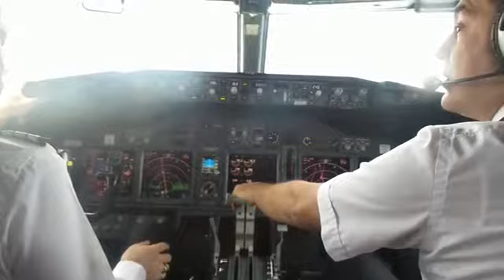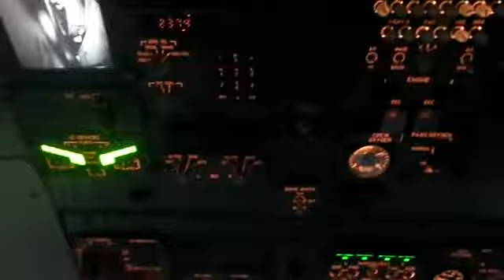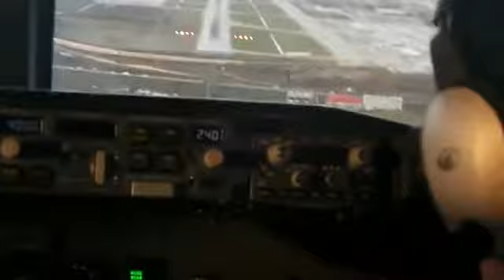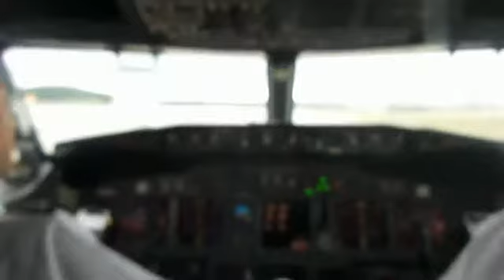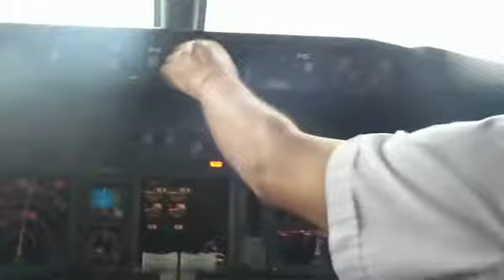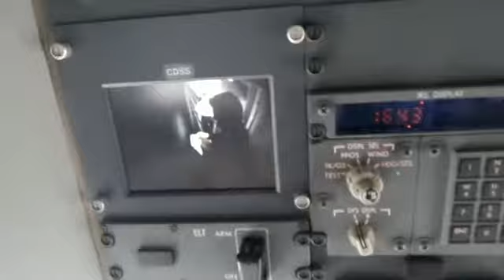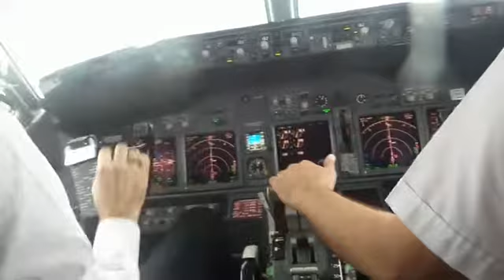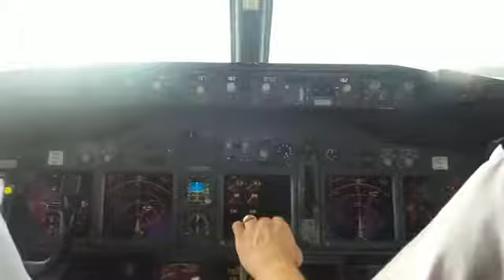ANADOLU JET Boeing 737 KALKIŞ İNİŞ ANTALYA -İSTANBUL